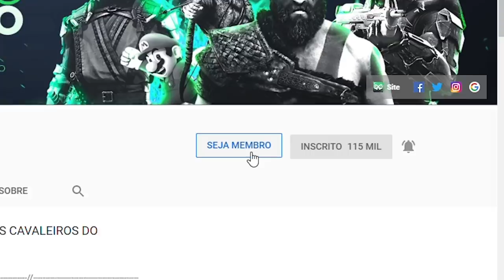SONY ANUNCIA NOVO EVENTO!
Sony anuncia um novo evento focado nos jogos do PS4, um novo State of Play! Será o momento de The Last of Us 2?
Insta, Face e Twitter: ComboInfinito